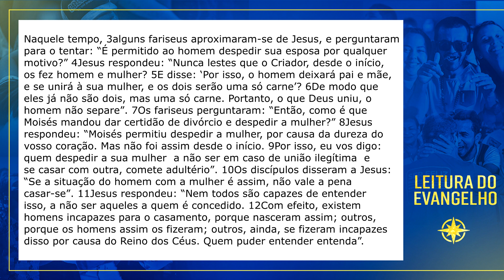PALAVRA ENCARNADA - 12/08/2022 - Meditação do Evangelho do Dia (Mt 19, 3-12)